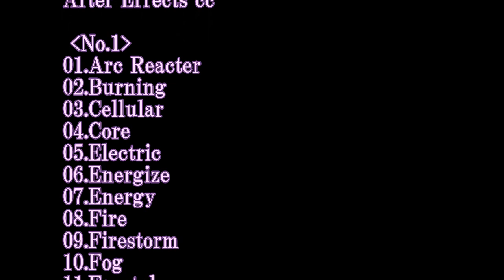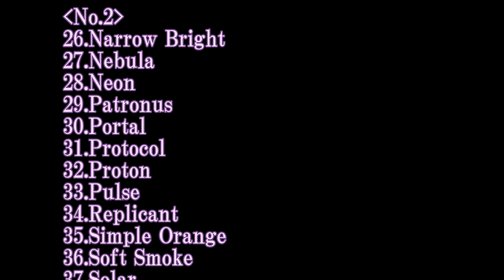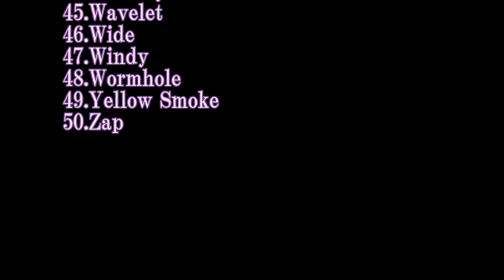サウンドＯＮ！After Effects cc（No 2） アフターエフェクト「ＳＡＢＥＲ」２６～５０／５０種のご紹介！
「After Effects cc」（Video Copilot）「Saber」Preset
アフターエフェクトの「セイバー」５０種をご紹介します。動画ファイルは、Ｎｏ.１を２５種・Ｎｏ．２を２５種に分けてあります。セイバーのプリセットのみの動画ですが、参考として必要であればダウンロードＯＫ！です。